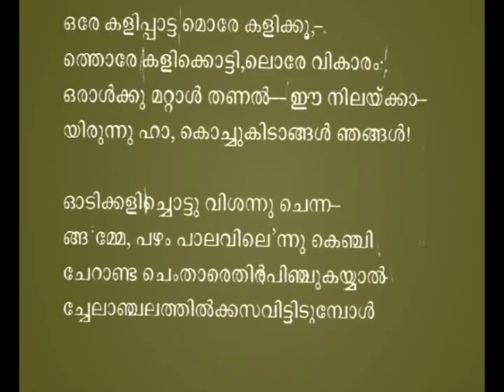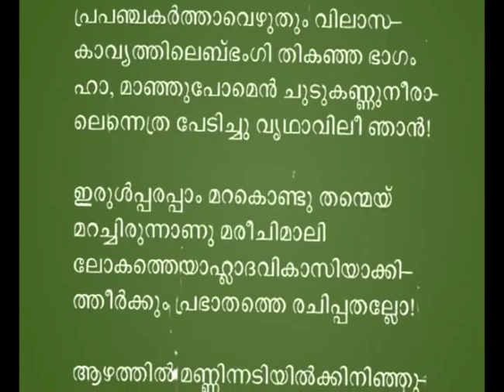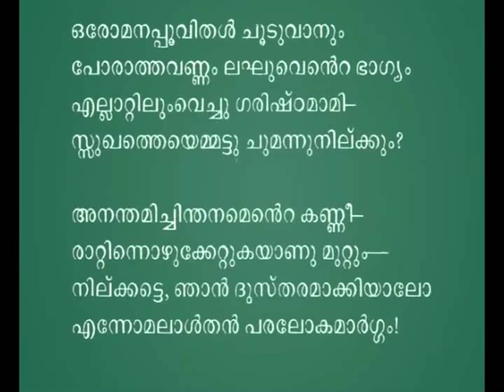Kannuneerthulli -Nalappaattu Narayana Menon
. 'അനന്തമജ്ഞാതമവര്‍ണ്ണനീയം
ഈ ലോകഗോളം തിരിയുന്ന മാര്‍ഗ്ഗം
അതിങ്കലെങ്ങാണ്ടൊരിടത്തിരുന്നു
നോക്കുന്ന മര്‍തത്യന്‍ കഥയെന്തു കണ്ടു  '

കണ്ണുനീര്‍ത്തുള്ളി -നാലാപ്പാട്ട് നാരായണമേനോന്‍